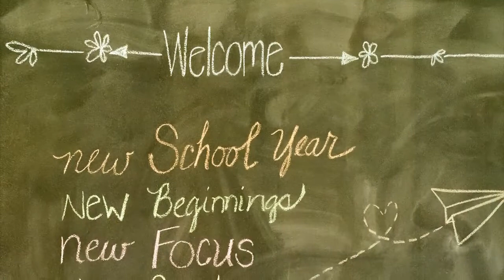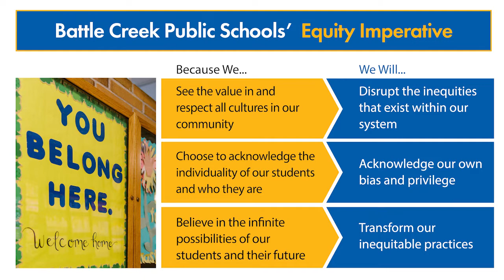Superintendent Update 8-26-22